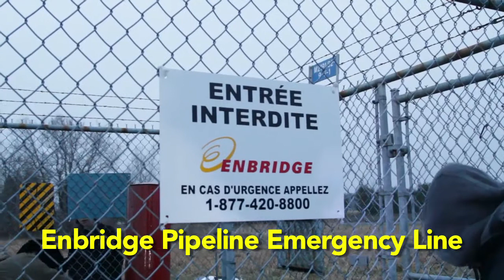Line 9 Safety Plan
Mainstream media reports claim that Enbridge shutdown the Line 9 pipeline for security reasons. This is what actually happened.

Thanks to SubMedia.tv